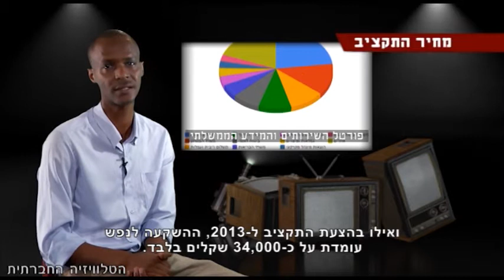מחיר התקציב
העיסוק בגרעון התקציבי מטשטש מעיננו נתון מדאיג. למרות הגידול בתקציב השנתי, בחישוב לנפש המדינה משקיעה היום פחות מאשר השקיעה בעבר. לדוגמא בשנת 2001 המדינה השקיעה לנפש 35,000 ₪ ואילו בהצעת התקציב ל-2013 ההשקעה לנפש עומדת על כ- 34,000 ₪. מרכז אדוה - העוסק בחקר החברה הישראלית, קיים השבוע דיון לגבי השלכותיו של התקציב. מי ירוויח ממנו ומי הן הקבוצות בחברה שתפגענה.